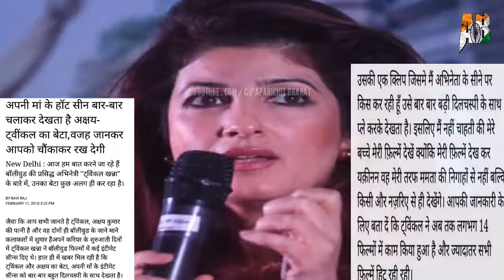अपनी ही माँ को, माँ की नजरों से नहीं देखता हैं ...